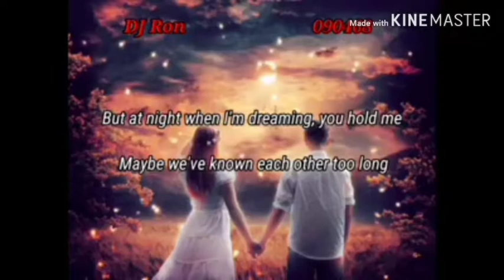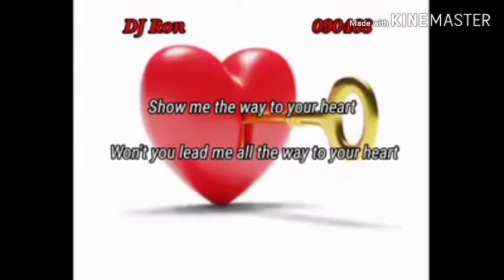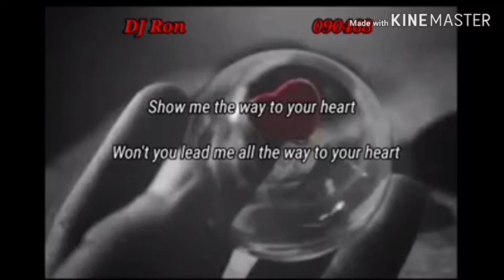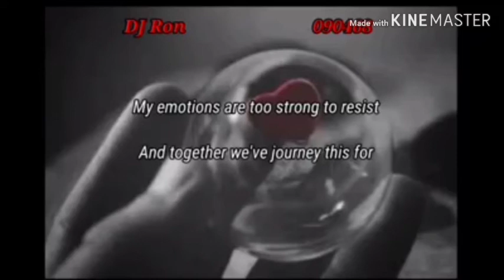Show Me the Way to Your Heart Song by Scott Grimes With Lyrics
Songwriters: Pamela Phillips Oland / Ryo Asuka